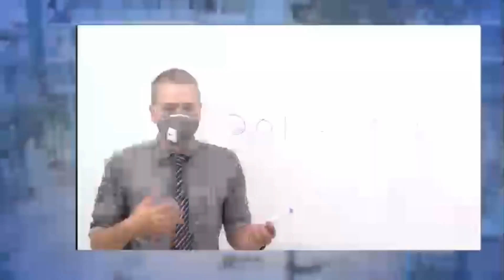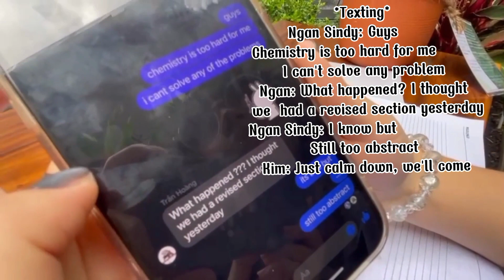TECHNAS _THPT CHUYÊN LÝ TỰ TRỌNG_THE APPLICATION OF STEM IN LEARNING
Nội dung mô tả:
Bài dự thi gồm 2 phần: Hùng biện về chủ đề “The application of STEM in learning” và tài năng diễn kịch.
Mô tả video:
Với chủ đề về STEM, 5 cô gái đội Technas đã đem đến phần hùng biện về chủ đề ứng dụng của STEM (Science - Technology - Engineer - Mathematics) trong việc dạy học và tự học của học sinh. Mở đầu phần hùng biện, các bạn sẽ được giới thiệu về ứng dụng của STEM trong việc dạy các môn xã hội, tự nhiên và cuối cùng là những kĩ năng cần thiết để có thể ứng dụng STEM một cách tối ưu trong con đường học vấn. Ở phần sân khấu hóa, đội Technas đem đến một tiểu phẩm ngắn kể về quá trình một bạn học sinh tận dụng các mô hình - một ứng dụng của STEM - để tối ưu việc học môn Hóa học và có thêm động lực học tập. Hãy ủng hộ phần thi của đội chúng mình nhé!
Video description:
With the key topic STEM, 5 girls from Technas have brought a presentation about “The application of STEM (Science - Technology - Engineer - Mathematics) in learning” . At the commencement of our presentation, we introduce the role of STEM in teaching and studying social studies, natural subjects and ultimately skills required to utilize STEM in the learning process. In the theatricalization part, Technas take you on a trip about a story centering a student making use of models - an application of STEM - to optimize her Chemistry learning procedure and become more interested in learning. Hope you enjoy our video!